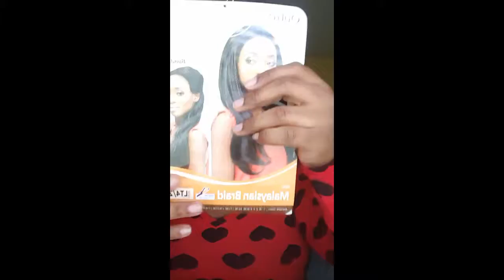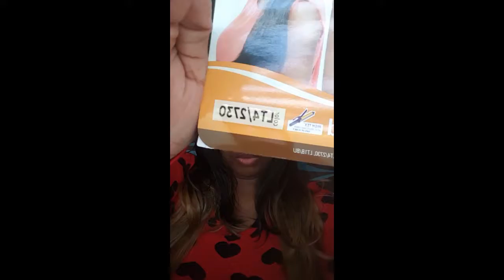Outre Synthetic Batik Malaysian bundle braid wig● LoyalDes T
Hey guys, here's a new Wig from the Outre collection for only $15 at Wigtypes.com in the color Lt4/2730.

MUSIC: BRIAN LEE (SOUNDCLOUD) every song used in this video was GIVEN TO ME for usage!